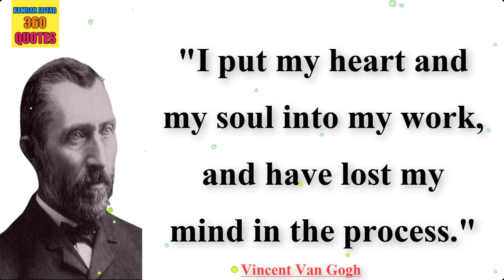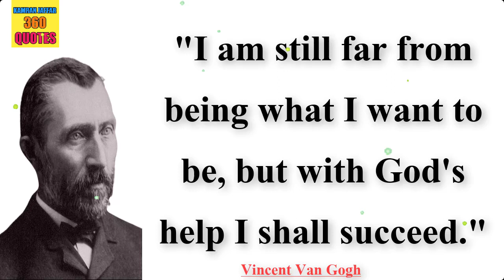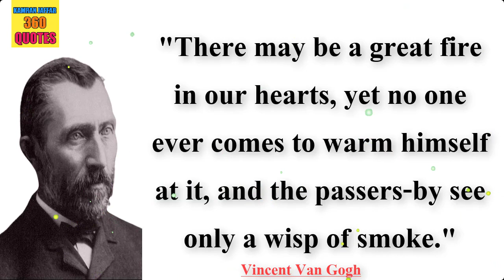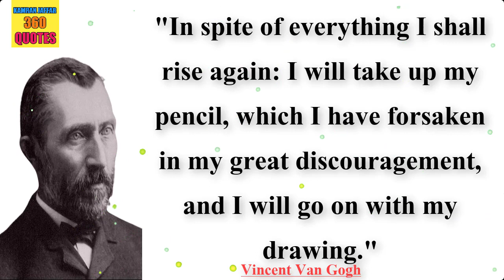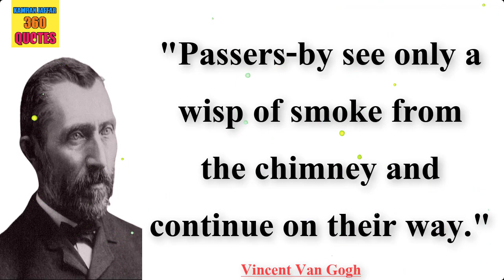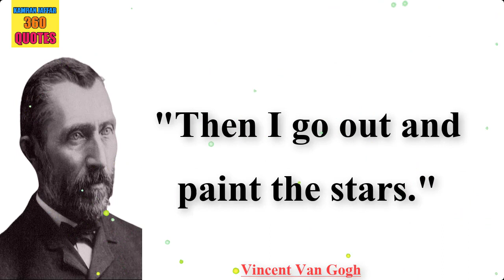Vincent Van Gogh's Quotes Which Are Better Known In Youth To Not Regret In Old age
topic cover:
vincent van gogh quotes
quotes
vinvcent van gogh
vincent van
van
gogh
vincent
quote
english quotes
feel
nothing,
i
beautiful quotes,
best quotes

Vincent Willem van Gogh was a Dutch Post-Impressionist painter who posthumously became one of the most famous and influential figures in Western art history. In a decade, he created about 2,100 artworks, including around 860 oil paintings, most of which date from the last two years of his life.
Born: March 30, 1853, Zundert, Netherlands
Died: July 29, 1890, Auvers-sur-Oise, France
Periods: Realism, Post-Impressionism, Modern art, Impressionism, Japonisme, Cloisonnism, more
Education: Royal Academy of Fine Arts, Willem II College, Academy of Fine Arts (Brussels)
Movies: Painted with Words
Parents: Anna Carbentus van Gogh, Theodorus van Gogh
Siblings: Theo van Gogh, Elisabeth Huberta Du Quesne-Van Gogh, Wil van Gogh, Cor van Gogh, more

Van Gogh worked for Goupil in London from 1873 to May 1875 and in Paris from that date until April 1876. Daily contact with works of art aroused his artistic sensibility, and he soon formed a taste for Rembrandt, Frans Hals, and other Dutch masters, although his preference was for two contemporary French painters, Jean-François Millet and Camille Corot, whose influence was to last throughout his life. Van Gogh disliked art dealing. Moreover, his approach to life darkened when his love was rejected by a London girl in 1874. His burning desire for human affection thwarted, he became increasingly solitary. He worked as a language teacher and lay preacher in England and, in 1877, worked for a bookseller in Dordrecht, Netherlands

credit

song: fat man
aritst: yung logos

2….Abraham Gabriel Yehoshua Quotes | Abraham Gabriel Yehoshua Famous Quotes | A.B .Yehoshua Best Quotes:

3….Alfred Elton van Vogt Quotes | A E Van Vogt Best Quotes | A.E.Van Vogt Famous Quotes

4…A. J. Liebling Quotes | Abbott Joseph Liebling Famous Quotes | AJ Liebling Best Quotes

5...Jonathan Swift's Quotes which are better to know | quotes motivation